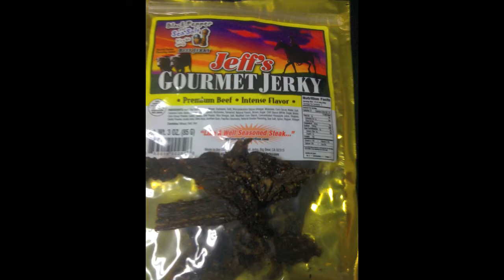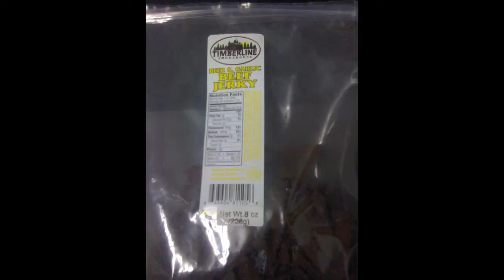Jerky Madness - Round 2 Group 1 - Epiosde 172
Things really start getting serious now, as Jerky Madness heads into the second round.  Four second round matchups to get your palette all jerkified.  for the full tournament bracket!